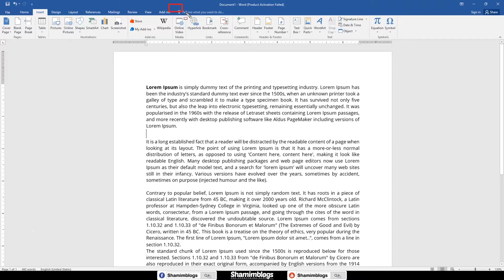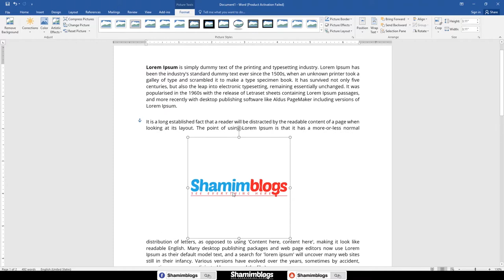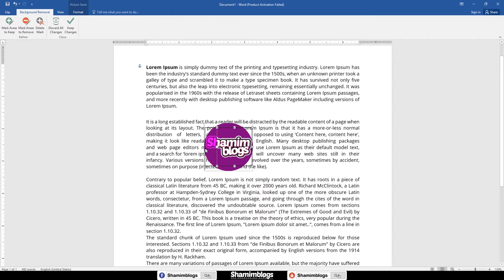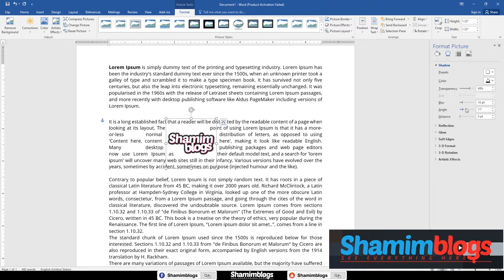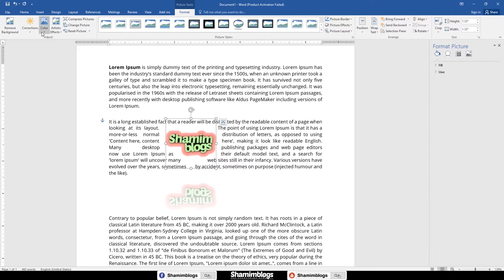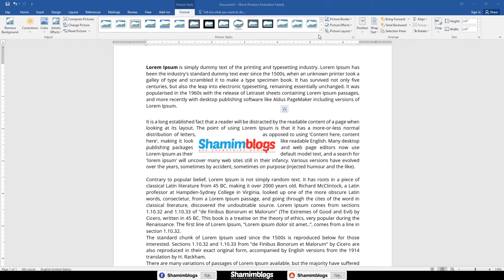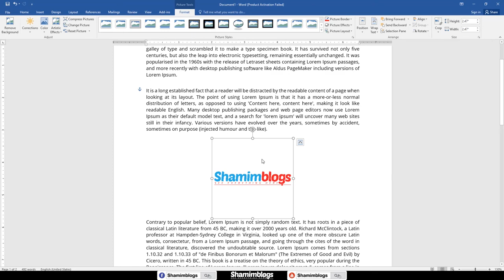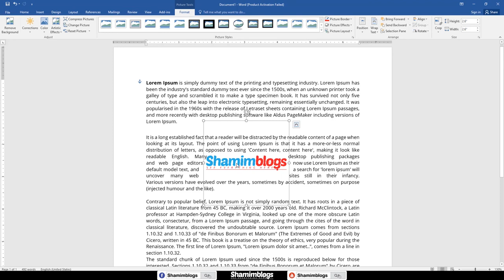How To Use & Edit Picture in Word - Microsoft Word Bangla Tutorial - Part 9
Others Tutorial:-
Microsoft Word Bangla Tutorial All video Link in Free

Shamim BLOG

Shamim blogs,
Bangla Tutorial,
Graphics Design,
Illustrator,
Photoshop,
Video Editing,
Camtasia,
Wonder Share Filmora,
Audacity,
Microsoft Office,
Microsoft Word,
Microsoft Exel,
Microsoft Powerpoint,
Microsoft Access,
ICT Bangla Class,
Tech Video,
Tips & Tricks,